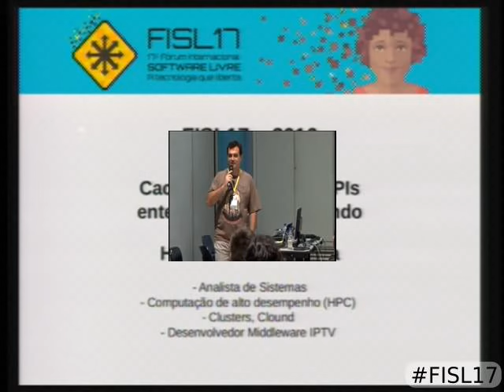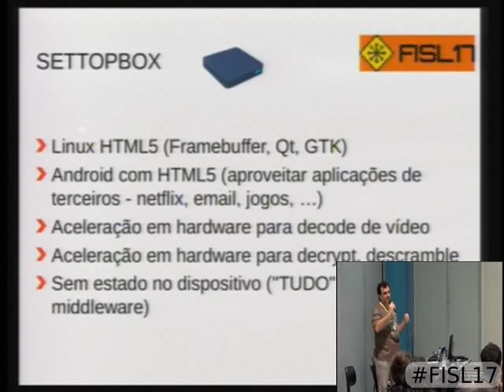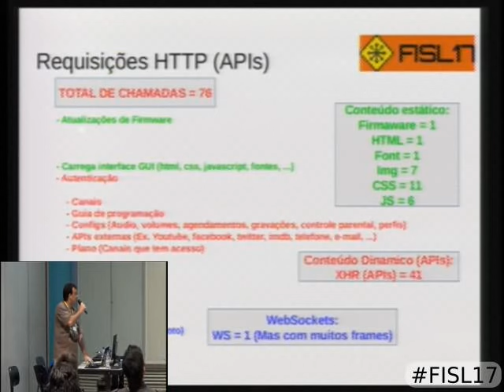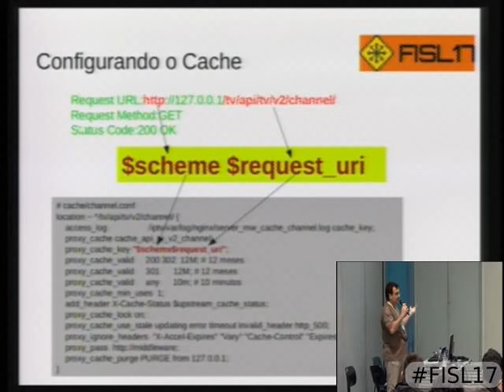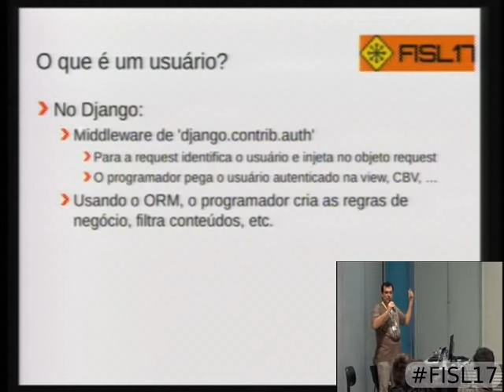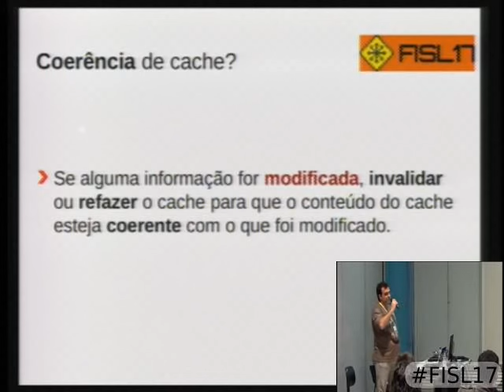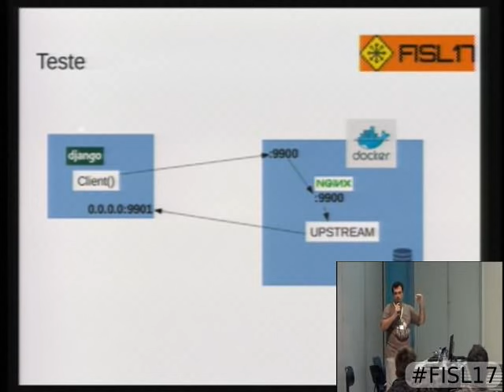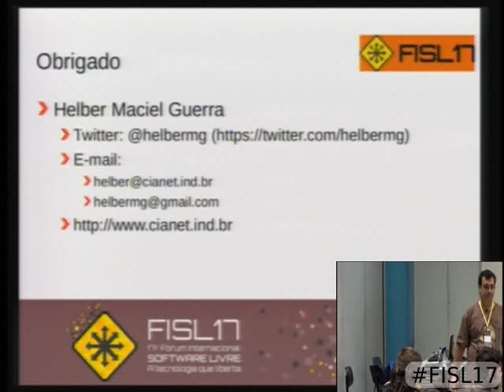Cache do nginx para APIs (entendendo e controlando)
Fazendo o uso do cache do nginx, podemos ter melhoria de desempenho de APIs restful e conteúdos de 1000X ou mais. Mas como ter controle do que está no cache e se este conteúdo é coerente com o que está no backend?
Com sistemas de cache utilizando nginx, geralmente são baseados em tempo, mas muitas vezes ao fazer modificações nos dados, seria muito bom que este cache fosse invalidado no momento da modificação.
Vamos entender o funcionamento e analisar alternativas à invalidação de cache por expiração temporal, e fazer controle invalidação de cache em granularidade de requisição.
Vamos ver um exemplo utilizando signals do framework web django, para fazer a limpeza do cache ao haver uma modificação de conteúdo e invalidado cache mesmo de usuário autenticado, deixando intacto o cache de outro usuário.

Helber Maciel Guerra